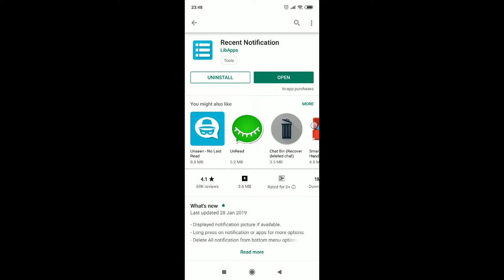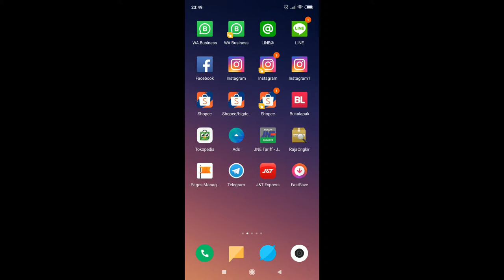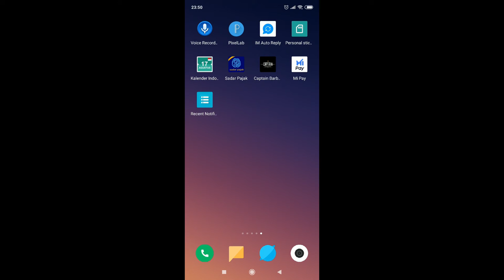CHAT WHATSAPP YANG UDAH DI HAPUS ATAU DELETE TERNYATA MASIH BISA KITA BACA GAESS!!! BEGINI CARANYA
CHAT WHATSAPP YANG UDAH DI HAPUS ATAU DELETE TERNYATA MASIH BISA KITA BACA GAESS!!! GINI CARANYA

Kalian bisa pakai aplikasi tambahan namanya "recent notofocation"
bisa di download aplikasi playstore

Help us to be better